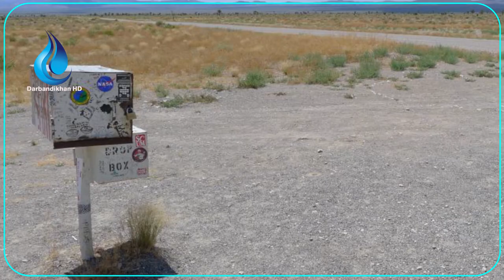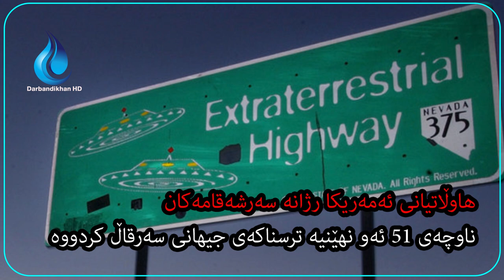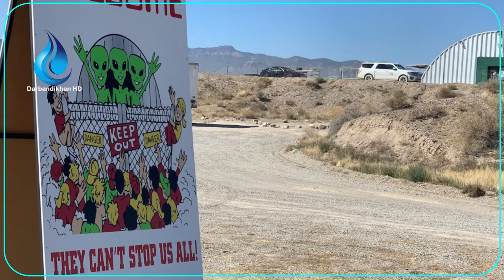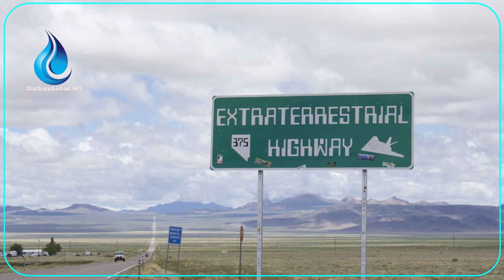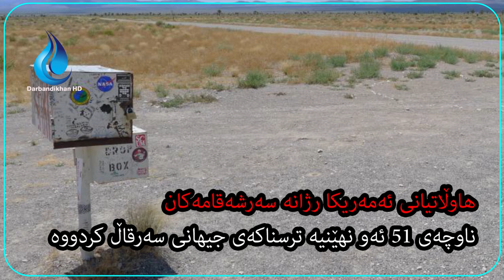هاوڵاتیانی ئەمریکا داوای ئاشکرا کردنی ناوچەی 51 دەکەن. لەم راپۆرتە گریمانیەیەدا بزانە چی تیایە؟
هەموو هەواڵەکانی شارەکانی کوردستان و بابەتە گرنگەکان، بڵاو دەکاتەوە.

هەولێر، سلێمانی، دهۆک ، هەڵەبجە، شارەزوور، گەرمیان، کەلار، دەربەندیخان، چەمچەماڵ.